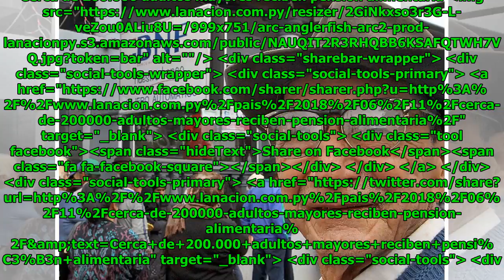Cerca de 200.000 adultos mayores reciben pensión alimentaria Global Now TV